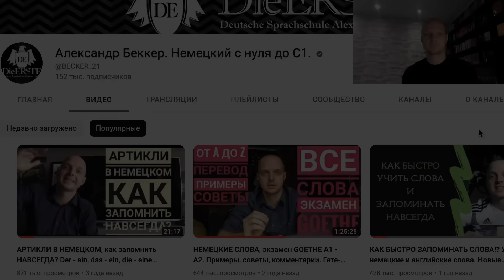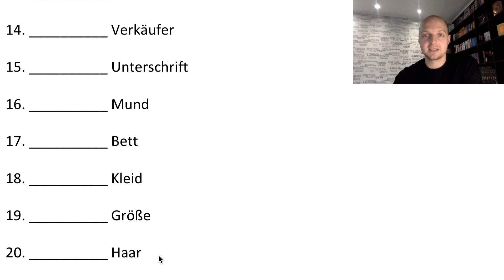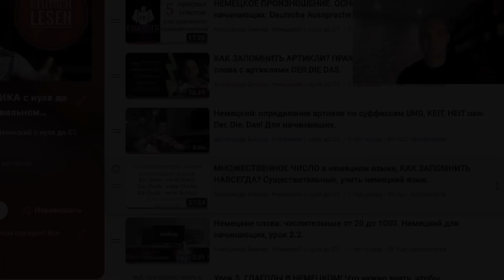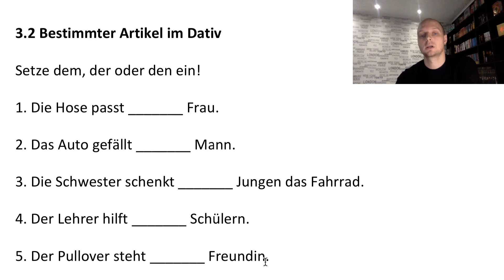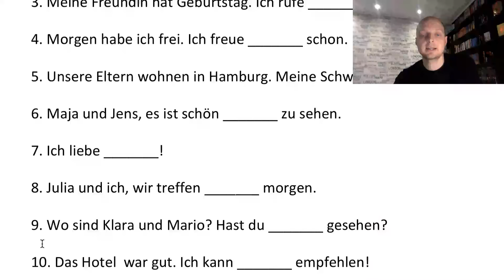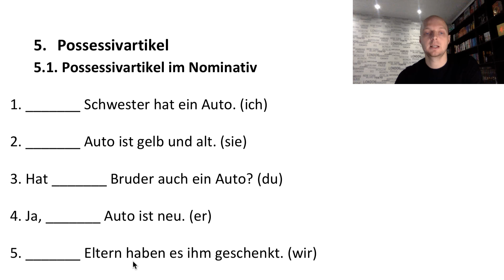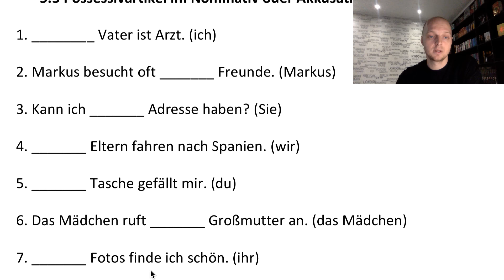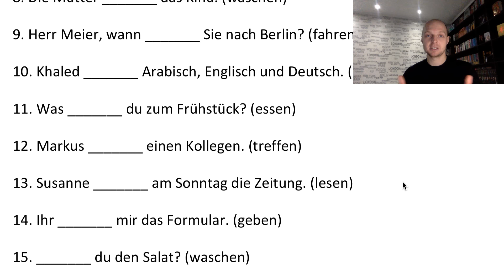НЕМЕЦКИЙ, ТЕСТ А1. Что нужно знать на уровень А1 Goethe. Проверить свои знания. Грамматика.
Inst: alexbecker21

Учим немецкий с нуля, понятные уроки для начинающих! Учим немецкие слова и фразы. НЕМЕЦКИЙ, ТЕСТ А1. Что нужно знать на уровень А1 Goethe. Проверить свои знания. Грамматика.